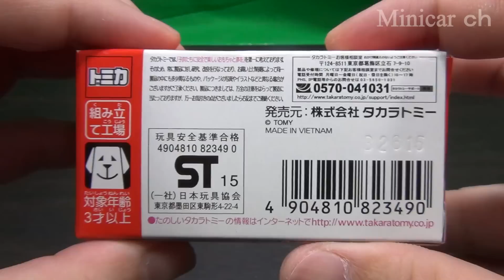トミカ組み立て工場 トヨタ プリウス タコタクシー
トミカ組み立て工場 トヨタ プリウス タコタクシーの紹介動画です。
トミカ博 in YOKOHAMAにて購入。